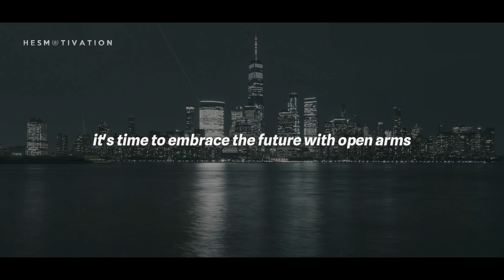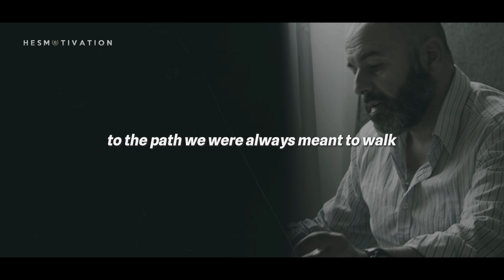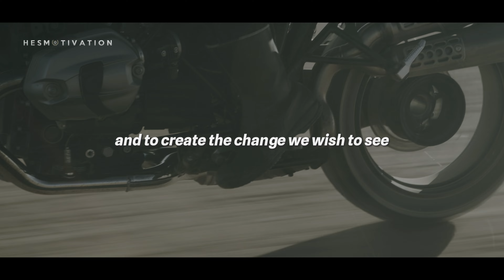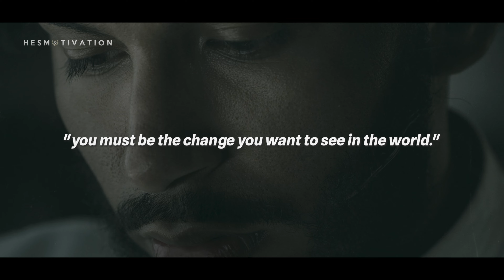𝐈𝐭'𝐬 𝐓𝐢𝐦𝐞 𝐓𝐨 𝐂𝐡𝐚𝐧𝐠𝐞.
Spoken by HESMotivation.
Music licensed from FilmPac.

All of the material uploaded in this video is fully edited and created by HESMotivation.
All footage used in our videos are licensed through VideoBlocks, FilmPac and Artgrid and we own commercial licenses for the usage.